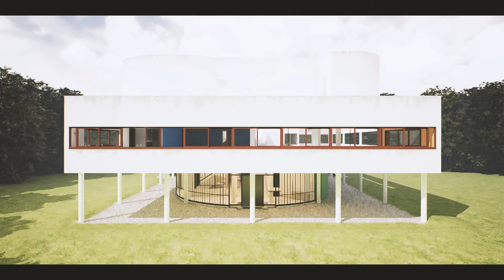Villa Savoye - Le Corbusier - SketchUp - Unreal Engine 4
Villa Savoye by Le Corbusier. Animation trailer done in Unreal Engine 4